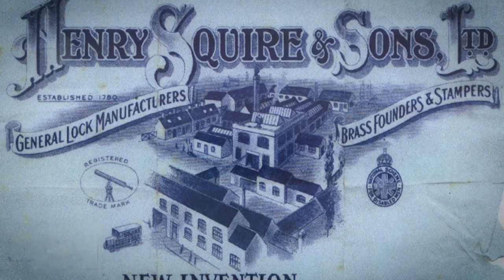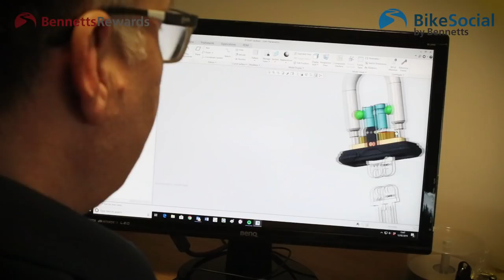How the world's strongest production padlock is made in Britain: Squire SS100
Find out how Squire makes the incredibly tough and high-security SS80 and new SS100 padlocks. Please note that the SS100 shown in this video is an open-shackle design that was available at the time of shooting; the SS100CS is the closed-shackle version that's used on the world's best and toughest motorcycle chains from Pragmasis, Almax and of course Squire itself.

LET’S CONNECT!